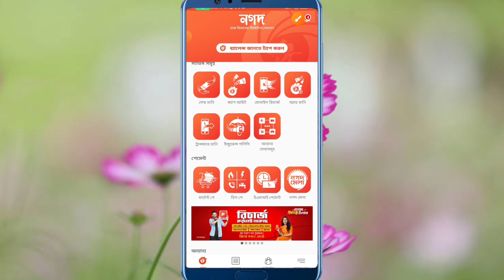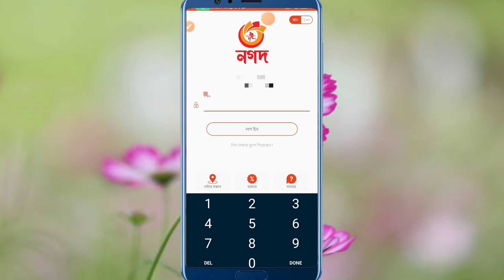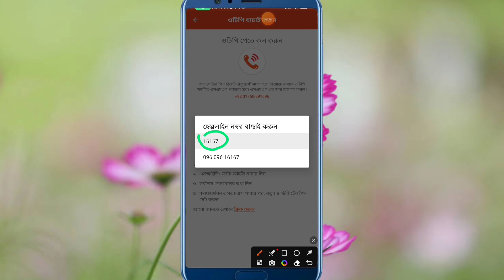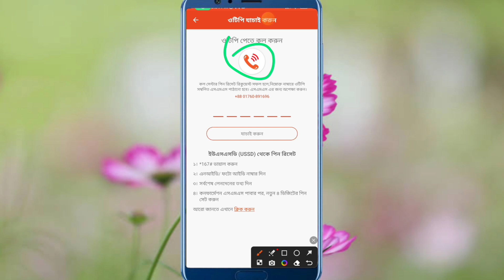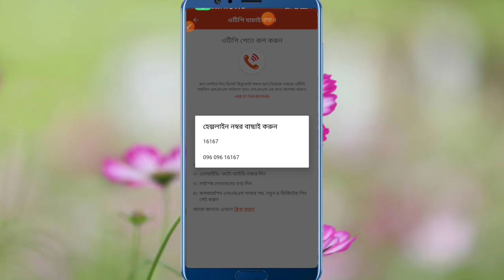How To Nagod Pin Reset | নগদ পিন ভুলে গেলে রিসেট করুণ সহজে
nagad account pin vule gele reset korun how to nagad pin rest nagad pin reset system bang tutorial নগদ পিন ভুলে গেলে রিসেট করুণ সহজে নগদ একাউন্ট পিন রিসেট করুণ সহজে